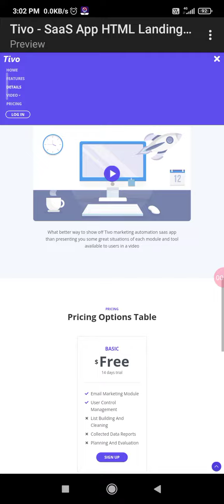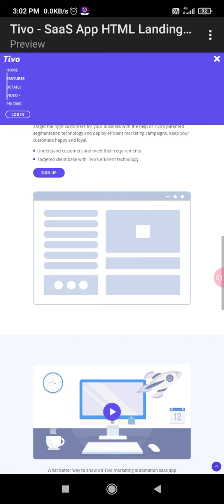How to build a responsible website | Business Website | Marketing website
Hi guys
now I give you how to create a responsible website

it is the 1st video

How to build a responsible website